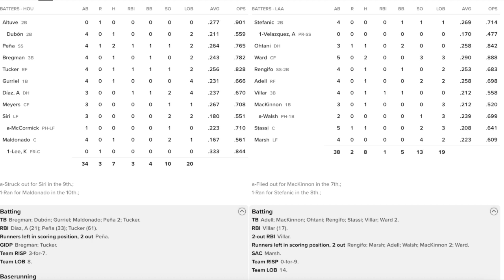連勝が遠いエンゼルス💦 試合内容は良くなって来ているので期待‼️ 大谷翔平 １安打２四球 ホームランダービーは不参加に🦄 ウェイドがヤンキースにトレードで帰還😃 ジャッジ31号ホームランも延長で負け💧